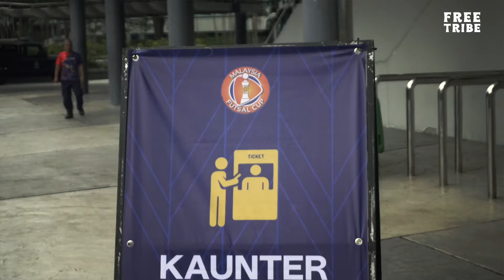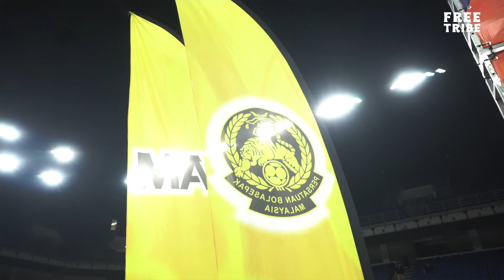Malaysia futsal cup 2024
Event sports video